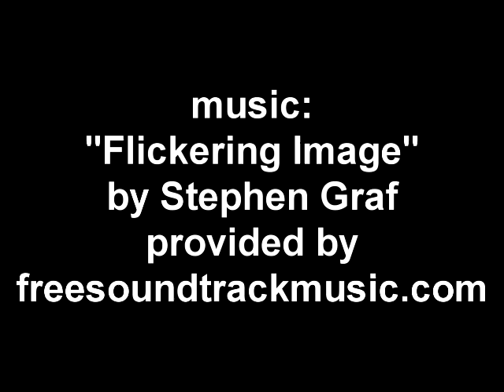Forms, Structures and Light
A study of still forms and structures brought to life with the application of a changing perspective and varying intensities of light and film grain. The background music for this video is a track called "Flickering Image" composed by Stephen Graf and provided by freesoundtrackmusic.com.